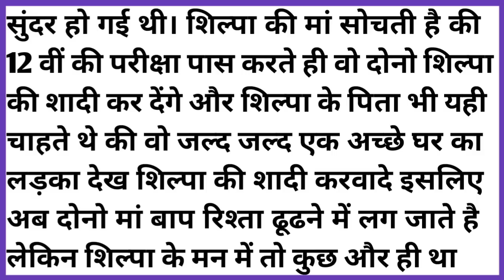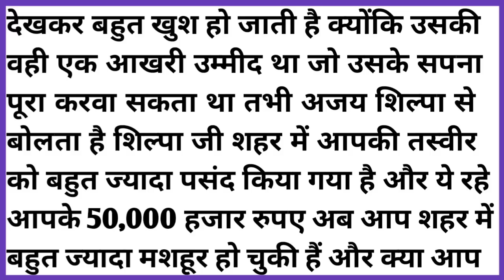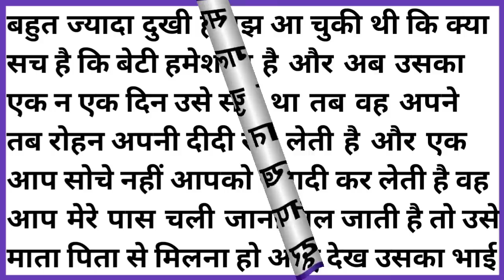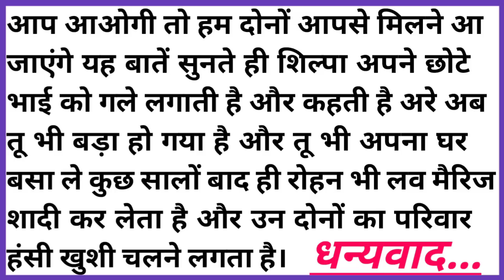ये एक पारिवारिक कहानी है || आप लोग सुनिए || moral story || world of kahaniyan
Emotional story || Motivational story || Moral story || worldofkahaniya || Hindi kahaniyan || Parivarik kahaniyan

Dosto ye kahani ek bhai bahan ki kahani Jo ki dono ko padhai me man nahi lagta tha bahut bigadh gye the unke Mata pita bhi unse pareshan the ek di apne ladhki ko uski maa ne shadi karne ko socha us ladhki ko pata chala to wo plan banai ki mai doli me se bhag jaungi shadi nahi karungi phir kya hua suniye pura kahani bahut majedar kahani hai🙏